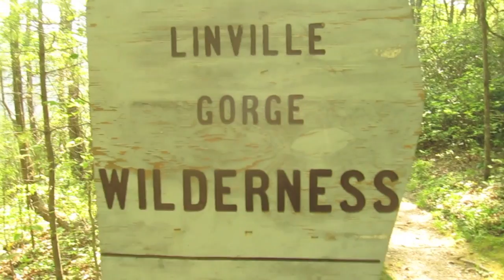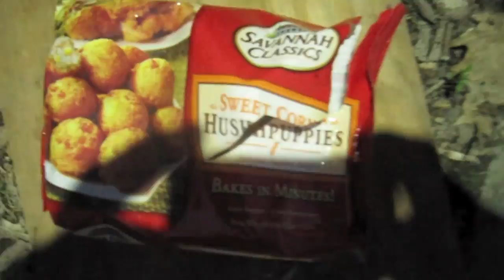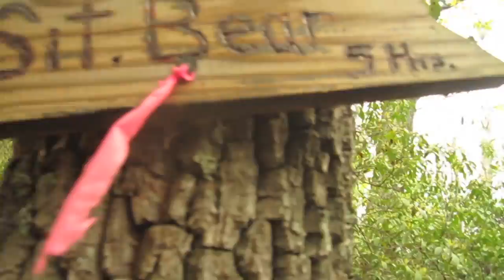Linville Gorge 2012 with the Hickery Brothers PART 1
The Hickery Brothers. Shug and Hickery or Sean and Kent get their third year of 9 days and 8 nights in the Linville Gorge Wilderness Area located in Pisgah National Forest in North Carolina. Per usual. we sing a lot. Been doing that as kids!
This video is the first night up after Hickery picks up Shug from the airport and they head to spend the first night camping near the car before heading into the Gorge for several different trips. Traditional "Frog Leg" night.